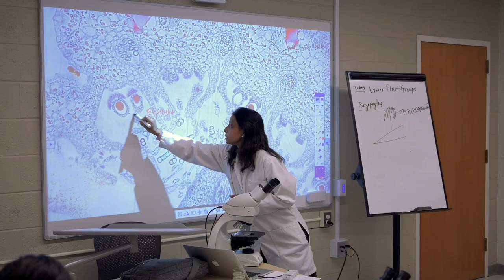The Dorothy and George Hennings College of Science, Mathematics and Technology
Hennings Research, an addition that will open in Fall 2020, provides state-of-the-art labs for students in The Dorothy and George Hennings College of Science, Mathematics and Technology. The labs will expand research opportunities for students who also can conduct fieldwork in the distinct environments of Kean USA's three campuses — Kean Union, Kean Ocean and Kean Skylands.